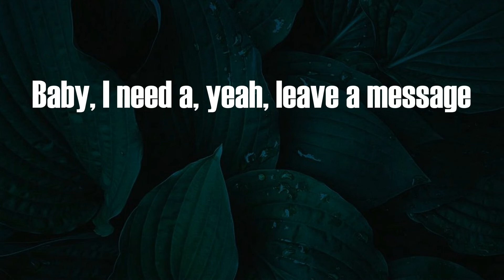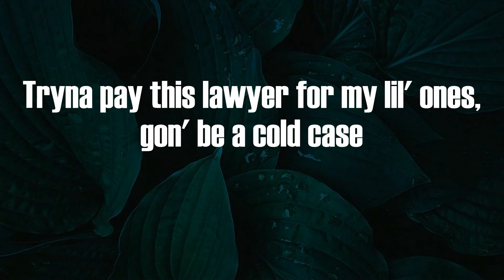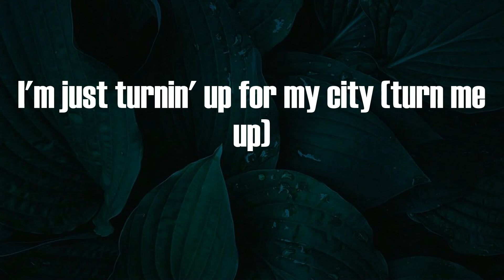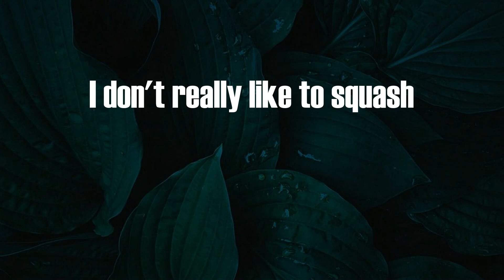42 Dugg - Maybach (Lyrics)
42 Dugg - Maybach (Lyrics)